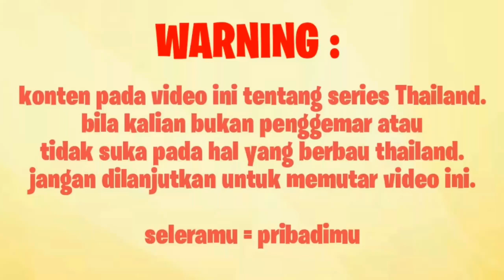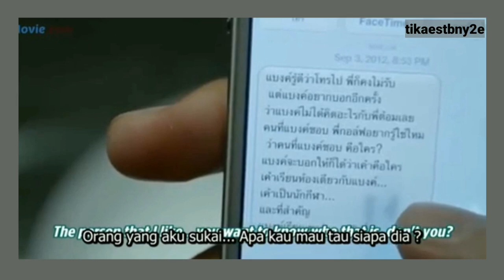Review Film BL Thailand "MY BROMANCE" | duo fluke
Hallo,
Ini adalah video tentang review film bl Thailand, my bromance. Yang diperankan oleh duo fluke.
Kabarnya tahun ini akan rilis my bromance 2, 5 years later.

Kalian yang udah pernah nonton film ini, yuk kasih pendapat kalian tentang film ini di komentar ya.

Dan terus dukung my bromance biar cepat rilis.